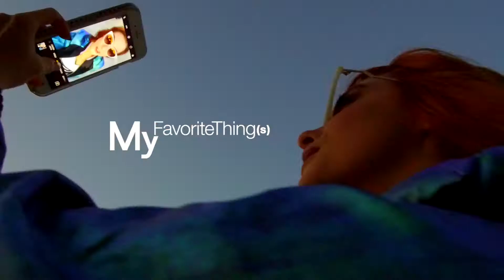Fala, Maddu Magalhães! | My.f.t. no Coachella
A ruivinha Maddu Magalhães conta como foi a experiência de estar no Coachella com a My.f.t. Play!